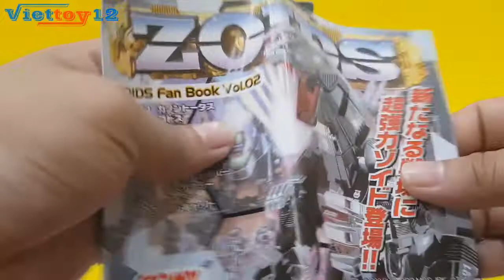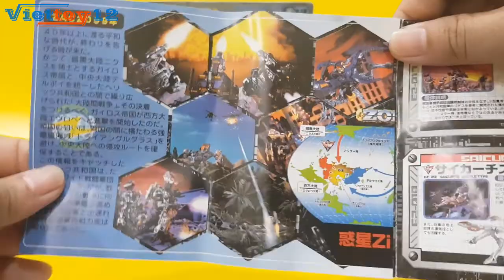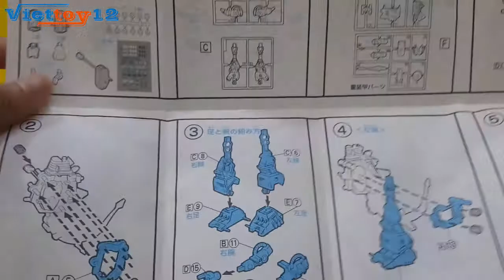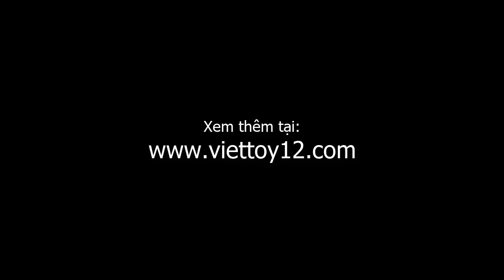Mô hình lắp ráp Zoids Godos RZ 014 Dinosaur Type Takara Tomy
Tên Sản phẩm : Mô hình lắp ráp Zoids Godos RZ 014 Dinosaur Type Takara Tomy
Nhà sản xuất : Sản phẩm của hãng Takara Tomy Nhật Bản.
Năm sản xuất : 1999
Tỷ lệ  : 1/72
Sản xuất  : Trung Quốc.
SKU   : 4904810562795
Chất liệu  : Nhựa cao cấp, an toàn cho bé.
Độ tuổi phù hợp : Trẻ từ 8 tuổi trở lên
Bảo hành  : Sản phẩm không bảo hành
Hình thức sản phẩm: Hàng đã có tuổi, nguyên bản, đã lắp ráp hoàn chỉnh, chưa lên decal !!!

Mô hình lắp ghép mô phỏng ZOIDS được hiện thực hóa từ chuỗi phim hoạt hình, trò chơi điện tử cùng tên.
Được công chiếu hàng năm trên kênh truyền hình tại Nhật.

Mô hình lắp ghép mô phỏng ZOIDS di chuyển bằng cót - Mô phỏng những cỗ máy chiến đấu dạng thú.
Bộ lắp ráp ZOIDS được làm từ chất liệu nhựa an toàn theo công nghệ Nhật Bản.

Sản phẩm dành cho trẻ từ 8 tuổi trở lên, thích hợp làm quà tặng, đồ lưu niệm...
Đặc biệt đồ chơi sẽ giúp trẻ rèn luyện sự kiên nhẫn, tỉ mỉ và khéo léo của mình.

Với mô hình lắp ghép mô phỏng ZOIDS, chúng ta cần lắp ghép các bộ phận với nhau,
việc này thực ra không khó mà rất dễ dàng nhờ các mối ráp và điểm nối chính xác, không cần dùng keo dính.

Từ những khớp nối chính xác này, mô hình xây dựng hoàn chỉnh sẽ có được việc xoay chuyển linh hoạt, dễ dàng tạo các tư thế đẹp mắt.

Công nghệ đa sắc màu trên cùng một mô hình giúp cho mô hình Zoids của bạn sống động như thật.

Shop Address:  No5.C174 - Bãi Sậy - Trại Chuối - Hồng Bàng - HP
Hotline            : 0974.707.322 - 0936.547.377